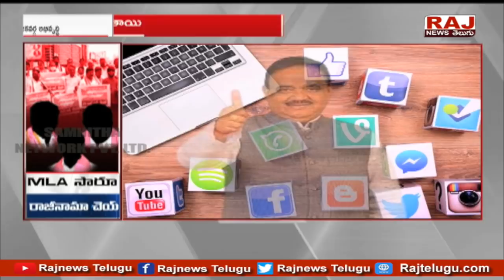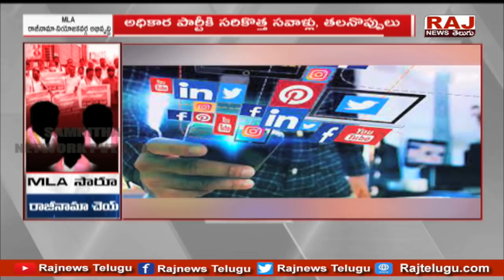ఎమ్మెల్యే సార్లు జర రాజీనామా చేయండి | Public Demands to Resign MLA's | Raj News Telugu